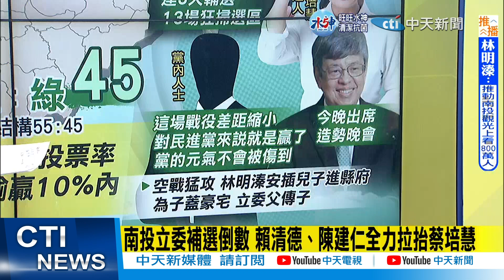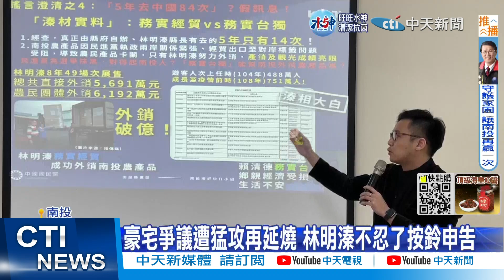【每日必看】南投立委補選倒數! 基層肉搏"大咖火力支援"選前黃金周｜豪宅爭議遭猛攻再延燒 林明溱不忍了按鈴申告 20230226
00:00南投立委補選倒數 賴清德、陳建仁全力拉抬蔡培慧
02:06南投立委補選黃金週末! 大咖壓境 蔣萬安助選